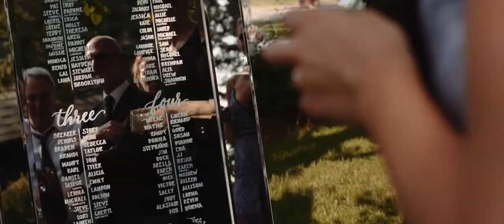Intimate Vineyard NHL Wedding | Katrina + Brett Connolly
Read more about our process for this wedding film on the blog